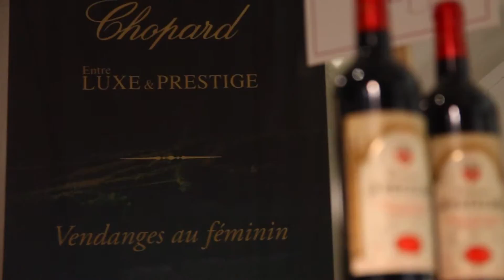Vendanges au Feminin Chopard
Le 19 novembre dernier, la Maison Chopard accueillait "Vendange au féminin", soirée organisée en partenariat avec Entre Luxe & Prestige, Lamborghini Paris, Hôtel Vendôme et Chais Elles.

Le temps d'une soirée les nombreux invités ont pu découvrir les productions vinicoles de femmes passionnées.
L'occasion unique de découvrir les collections joaillières et horlogères de la Maison Chopard.
Lamborghini Paris proposait aux amateurs de voitures de sport des essais des Huracan dans les rues parisiennes.
Nous remercions très chaleureusement la Maison Chopard et l'Hôtel Vendôme pour leur merveilleux accueil.
Merci à : Champagne Thierry Massin, Champagne Waris Larmandier, Champagne Edwige François, Champagne Sabine Godmé, Mas Isabelle, AbK6, Maison Castarède, Domaine de la Garenne et Chais-Elles.